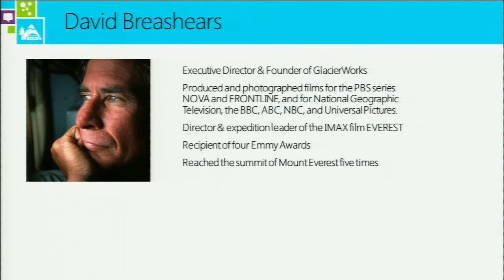Rivers of Ice: Vanishing Glaciers of the Greater Himalaya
David Breashears, founder and executive director of GlacierWorks, delivers this keynote presentation at the 2012 Microsoft Research Faculty Summit.     The Himalaya Mountains are home to the worldΓÇÖs most magnificent peaks and thousands of high-altitude glaciers. These important glaciers supply crucial seasonal flows to rivers across Asia, yet many are disappearing at an increasing rate. In this session, mountaineer and photographer David Breashears presents his recent photographs of the worldΓÇÖs least studied glaciers. By comparing them to archival photographs taken over the past century by the worldΓÇÖs greatest alpine photographers, the alarming loss of ice is starkly revealed.